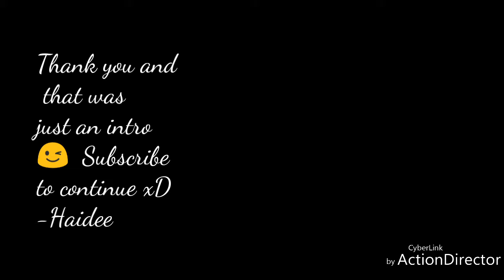Haidee Molejon Singing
Bakit di pagbigyan muli..